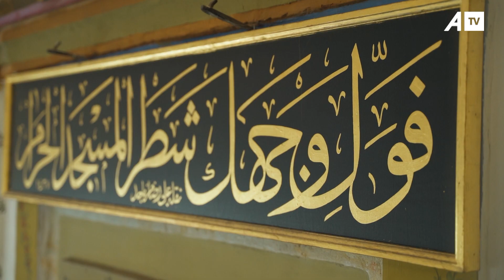E Diela Vlen me Vlera Jusufin këtë të diel nga ora 14:00 në ATV